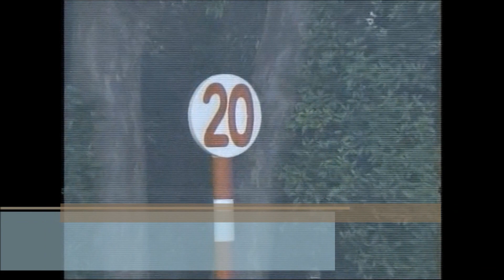2歳新馬 芝1500m (右 C) スプリングノヴァ 牝2 55.0 亀田温心 2023.9.2 出走馬：アスロス、ベルフィーヌ、ノッツェドーロ、モルガナイト、ドナミント、アレグリメ他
2歳新馬
12:15発走 / 芝1500m (右 C) / 天候:晴 / 馬場:稍
2回 札幌 7日目 サラ系２歳 新馬       (混)[指] 馬齢 13頭

スプリングノヴァ
生年月日 2021年4月1日
調教師 鮫島一歩 (栗東)
馬主 橋本浩
生産者 服部牧場
産地 新ひだか町
セリ取引価格 616万円 (2022年 北海道セプテンバーセール)
主な勝鞍 23'2歳新馬
近親馬 パレフォーコン、フィーユエクレール